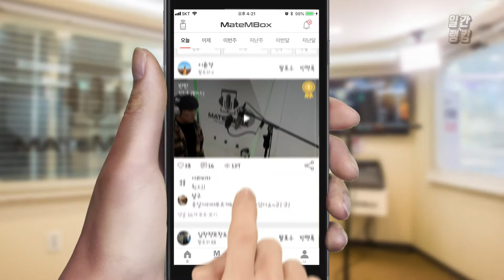메이트엠박스 일간 랭킹 TOP4 2020년 10월 26일 [Daily Ranking]